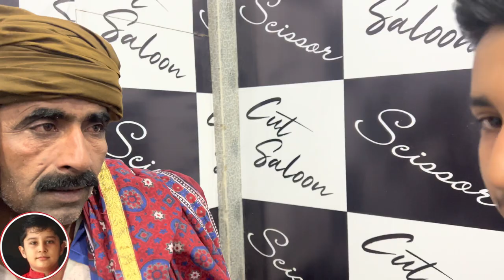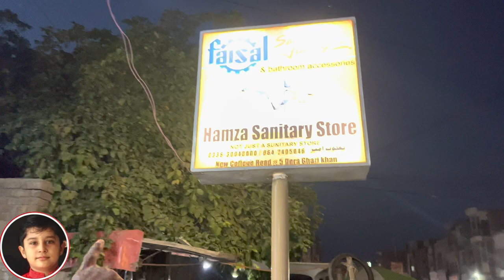Zindagi mein pehli baar Kalu Ne Facial karwaya 😂